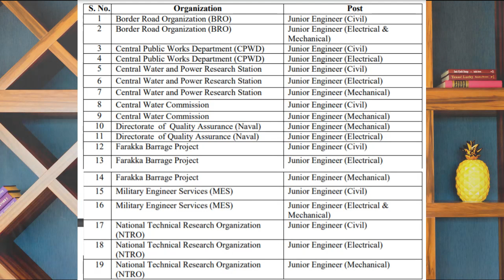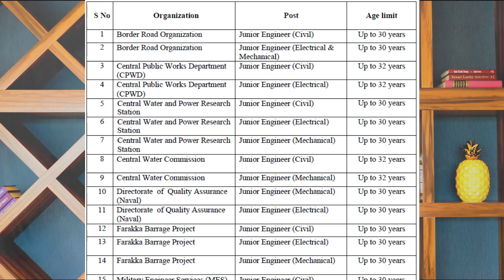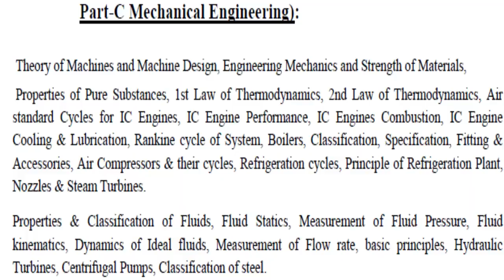SSCJE-2020 Notification. SANPoint | Civil Engg | PWD | WRD | KPSC exams